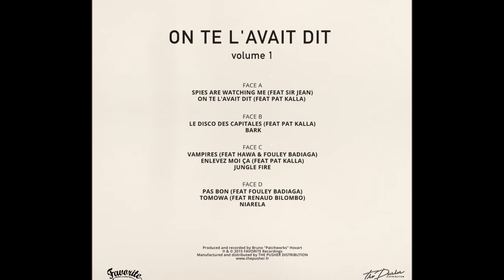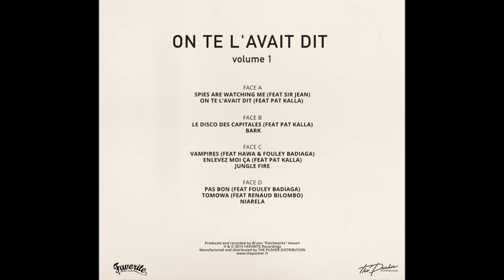Voilaaa - On te l'avait dit (Feat. Pat Kalla) [Official]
From "ON TE L'AVAIT DIT" album by VOILAAA. Coming out on Favorite Recordings as vinyl 2LP, CD & Digital, on October 26th 2015.

ALSO AVAILABLE AS VINYL 2LP & CD, IN ALL GOOD RECORDS STORE

INFOS: Pursuing their explorations of international Funk and Disco music, Favorite Recordings and Patchworks present us Voilaaa. Following a first 2 tracks single acclaimed this summer and clearly revealing the Afro-Disco inspiration of this new experience, here comes Voilaaa’s first album, titled On te l’avait dit. After his projects such as The Dynamics, Mr President, Mr Day, Patchworks Galactic Project, or Taggy Matcher, the insatiable French producer therefore returns to his first love and specialty, Disco music, staring this time at the African and Caribbean influences. The 10 tracks of the album are instantly up to expectations, chaining hit after hit tirelessly, and offering brilliant collaborations with Sir Jean, Pat Kalla, Renaud Bilombo, or label mates Hawa and Fouley Badiaga.